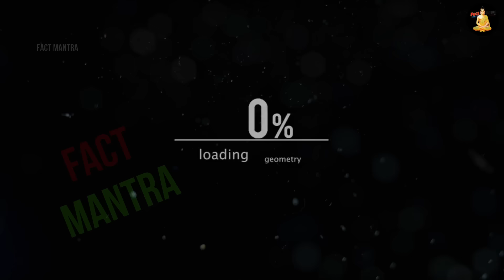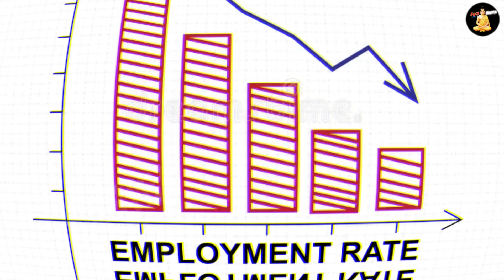नेपाल फिर बनेगा हिन्दू राष्ट्र, अचानक हुई योगी की चर्चा | Nepal Hindu Rashtra | Nepal Vs India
hindu temples in nepal
hindu festivals in nepal
nepal as hindu country
how many hindu population nepal

today im this video see about nepal hindu rashtra top trending topic also see hindu temples in nepal and hindu festivals in nepal and nepal as hindu country full explanation in hindi

Hinduism is the main and largest religion of Nepal.In 2006, the country declared itself a secular country through democracy, after the abolition of its monarchy. According to the 2021 census, the Hindu population in Nepal is estimated to be around 23,677,744 which accounts for at least 81.19% of the country's population, the highest percentage of Hindus of any country in the world. Vikram Samvat, one of the two official calendars used in Nepal, is a solar Hindu calendar essentially the same to that widespread in North India as a religious calendar, and is based on Hindu units of time.

Queries Solved :-
hindu community in nepal
nepal to be declared hindu rashtra asian countries News in Hindi
nepal hindu rashtra rally

Demand for Hindu Rashtra in Nepal’s Mass Protests Current Affairs 2024

Nepal फिर बनेगा हिंदू राष्ट्र? अचानक हुई Yogi की चर्चा, सब हैरान | Nepal News| Hindu State